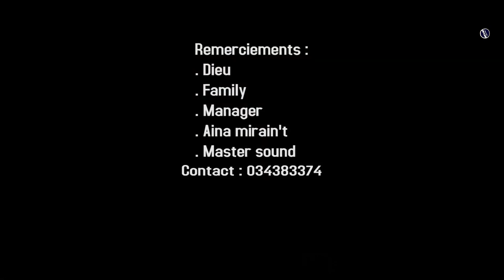FENOHASINA feat T-JAY feat PSICO - MANINA (Nouveauté Clip Gasy 2023)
FENOHASINA feat T-JAY feat PSICO - MANINA